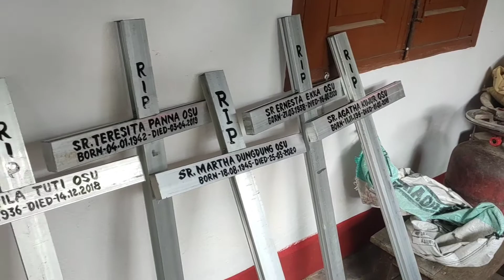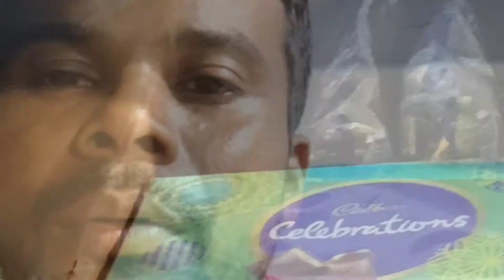Maa durga ki sketch complete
Hii gyes